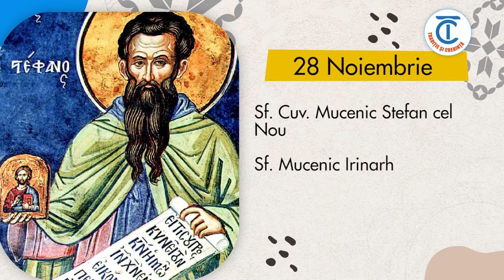Calendar popular 28 Noiembrie